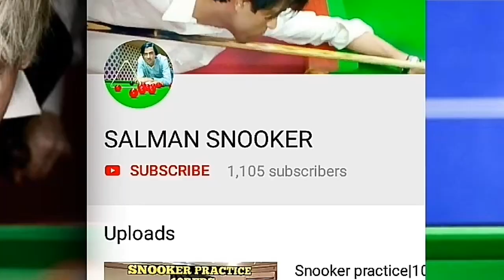Groovy clearance|Exhibition shots of snooker frame|Trouble recoveries|must watch😎